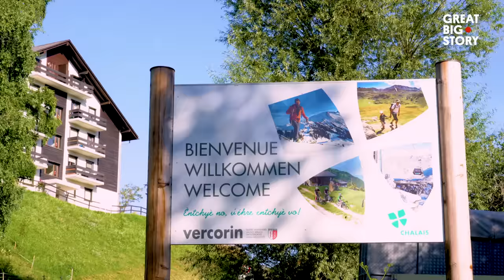When You Live in the Swiss Alps, You Can Paraglide to Work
Nestled in the Swiss Alps, the geography and climate make it possible to paraglide all year long in Vercorin. Which is why the tiny village in Switzerland is known as a paraglider’s paradise. Some people even commute to work attached to their gliders. We take to the sky with local resident Marie Glassey and her dog/co-pilot Maya to see why this form of transportation and recreation is so popular.